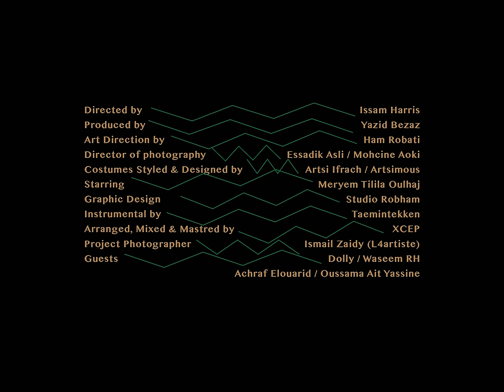ISSAM - Makinch Zhar (Prod Taemintekken)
Directed by Issam Harris
Produced by Yazid Bezaz
Art Direction by Ham Robati
Director Of Photography Essadik Asli / Mohcine Aoki
Costumes Styled and Designed by Artsi Ifrach / Artsimous
Starring Meryem Tilila Oulhaj
Graphic Design Studio Robham
Instrumental by Taemintekken
Arranged, Mixed and Mastered by XCEP
Project Photographer Ismail Zaidy (L4artiste)
Guests Dolly / Waseem Rh / Achraf El Ouarid / Oussama Ait Yassin

ISSAM - Nike (Preview) 3:05